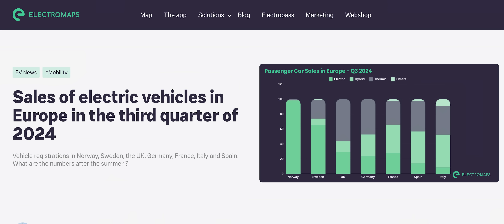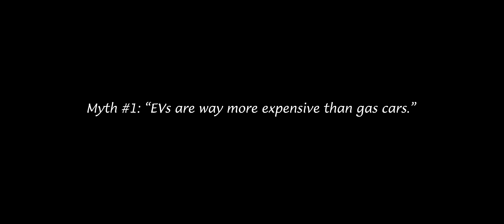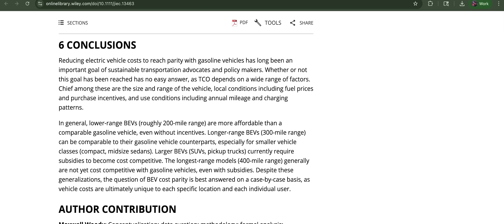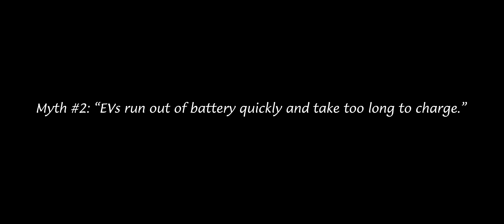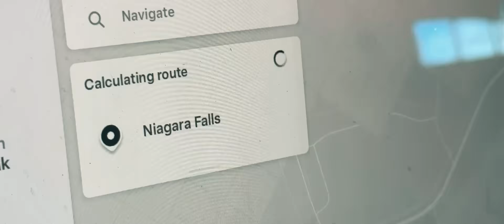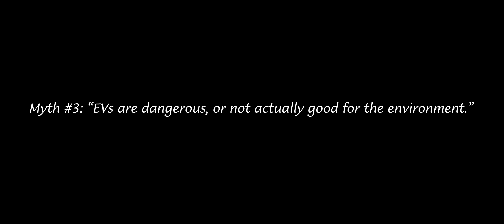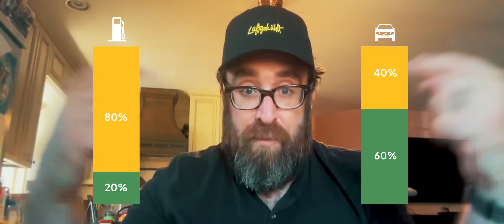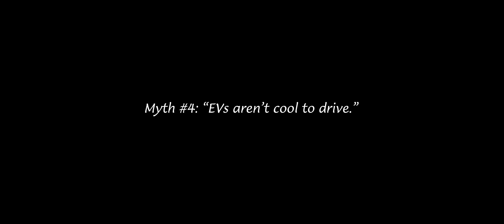You’re Wrong about EVs | Plugged In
America is way behind other countries when it comes to ditching gas vehicles. While Norway boasts nearly 90% all-electric new car sales, Sweden hits 63%, and the U.K. and China hover around 30%, the U.S. barely scrapes together 9% of new car market share for all-electric vehicles. Even for plug-in hybrids—which run on gas and electric—the U.S. market share is only 1.8%.

Question is, why is the U.S. lagging behind? The short answer: There's too much stigma against EVs, and a lot of it may stem from propaganda. It's time to debunk these myths once and for all.

📖 Chapters:
00:00 - Intro
00:32 - History of EVs
00:55 - EVs in America
01:50 - Big oil fuels EV misinformation?
02:37 - Misconceptions about EVs
02:50 - EVs are more expensive than gas cars
05:34 - EVs run out of battery quickly / take too long to charge
08:24 - EVs are dangerous / not good for the environment
10:13 - EVs aren’t cool to drive
12:11 - Outro

Guests:
Jonny Lieberman (@drivingwithjonny)
Nikki Gordon-Bloomfield (@transportevolved )
Tom Moloughney (@StateOfChargeWithTomMoloughney )
Tom Bowen (@qmerit )